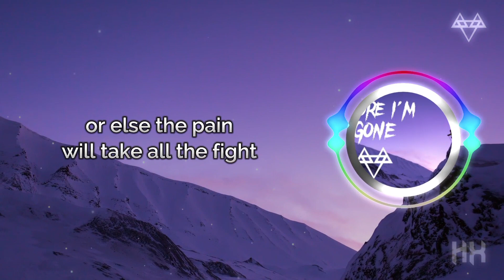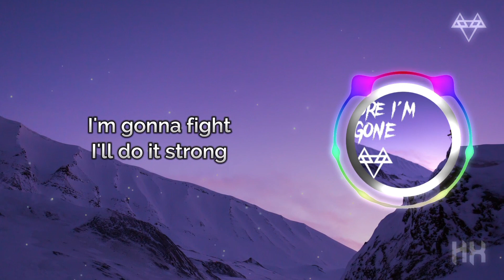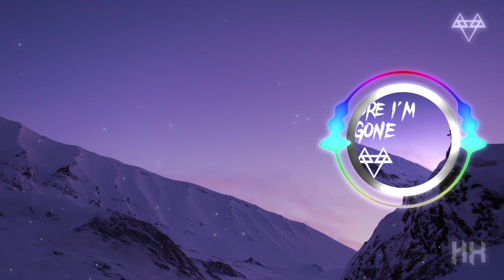NEFFEX - Before I'm Gone 🤟 (Lyrics)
NEFFEX

Lyrics:

I gotta stay awake
Stay alive
It’s all on me to find a way to make
It in life
Have to believe
Or else the pain will take
All the fight
Right out of me so I just lay awake
Late at night thinking of things that I could
Do to make progress
It’s all in the process
Train the subconscious
That shit works I promise
So take what you need
No brakes hit the speed
Don’t save anything
Don’t waste all you could be

I'll do it right, I’ll do it wrong
I'm gonna fight, have to be strong
I wanna fly before I'm gone

I can taste the success
Now I'm all but obsessed
I wake up I'm possessed
I just wanna be the best
Fly above all the rest
Not enough what is next
Feel the blood in my chest
Let it pump until I'm dead

I’ve got this inner drive
Ain’t working 9 to 5
I’ll be working 9 to 9
I'm living double lives
I work hard in the light
Then rockin’ late at night
I’ll live like this until I die

Se algum produtor/gravadora/artista tiver algum problema com alguma das músicas ou fotos, envie-me um e-mail para  ou  e o vídeo será removido imediatamente.

Obrigado Pela Atenção :D